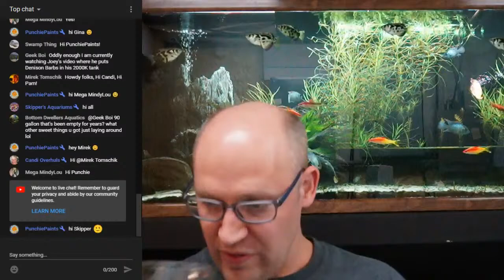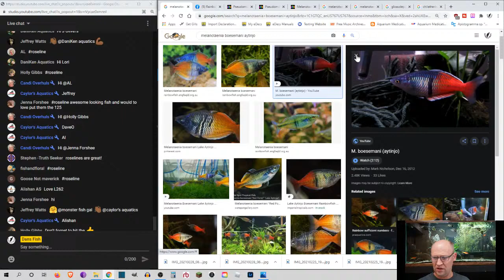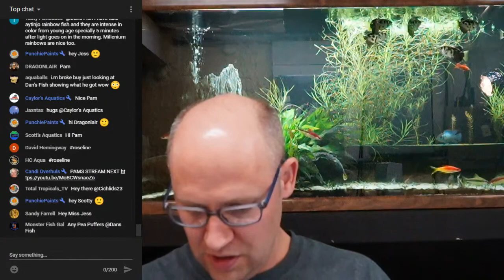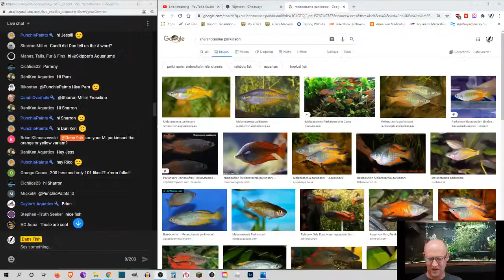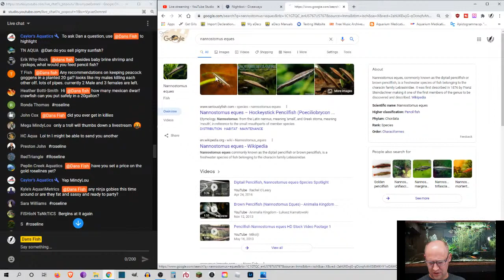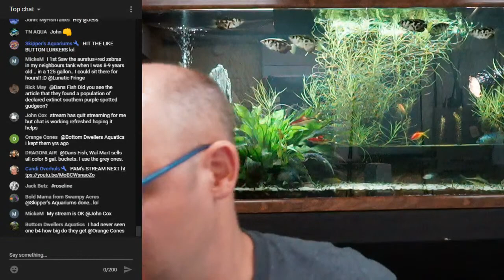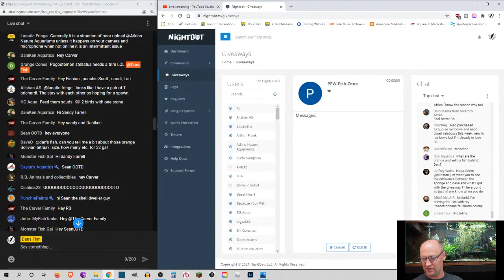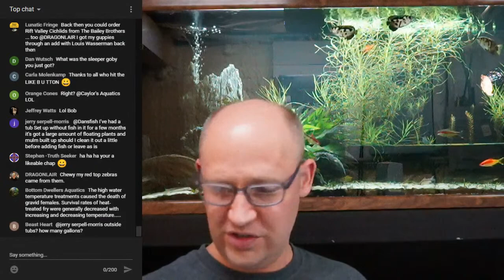Roseline Barb Giveaway - Livestream #161